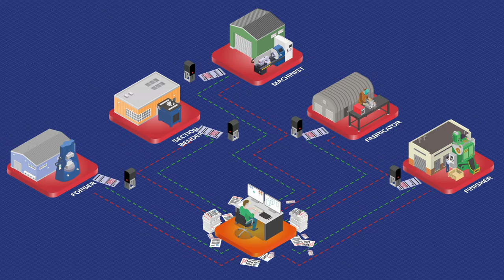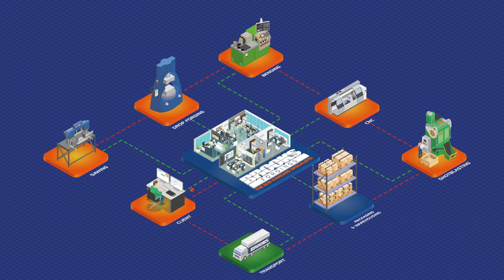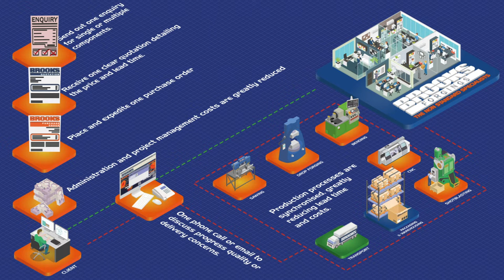Multistage Manufacturing - Brooks Forgings Ltd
In this video, we explore the benefits of using a single source supplier such as Brooks Forgings for all your component procurement and manufacturing requirements.

Brooks Forgings has an extensive range of in-house manufacturing processes that are supported by a dedicated and experienced sales, production, logistics, and quality team. By eliminating the requirement to outsource we can manage and process components more efficiently by having them at multiple stages in our factory simultaneously.

However, it is not uncommon for businesses to utilise multiple suppliers to produce single or multiple components for a specific project. For example, this may include a forger, a section bender, a machinist, a fabricator, and a finisher.

This can create many inefficiencies and problems such as:
• Sending out multiple RFQs.
• Waiting for and chasing multiple quotations.
• Placing and expediting multiple purchase orders.
• Make many phone calls to discuss progress, quality, or delivery concerns.
• Administration and project management costs are greatly increased.
• Extended lead times and unforeseen costs if one or multiple suppliers in the production chain fail.
• Multiple transportation costs, increasing carbon footprint.

A combination of some or all of these inefficiencies will cost you money, and time, and potentially repeat business if customers are let down with delivery deadlines.

If this scenario sounds familiar, Brooks Forgings can potentially offer you a solution.

The team at Brooks Forgings hopes you will find this video useful and educational.

If you have any requirements for forged components and wish to support British Manufacturing, please do get in touch.